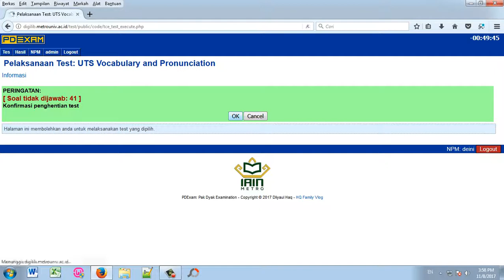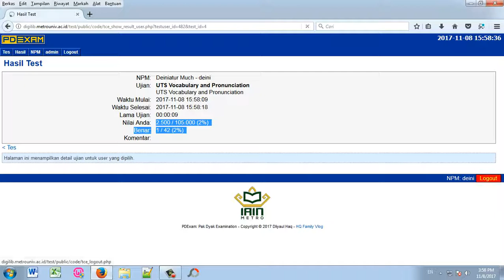uts vocab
IAIN Metro